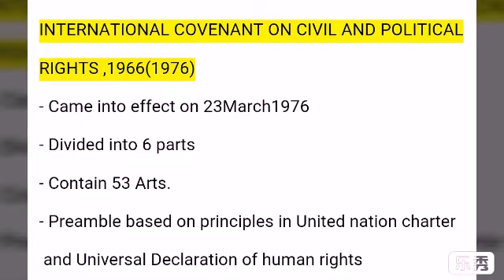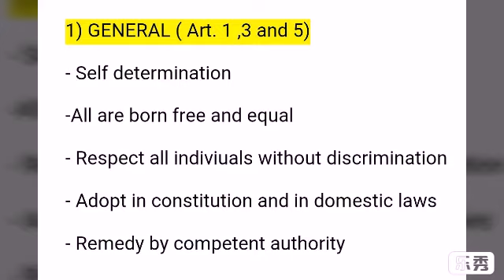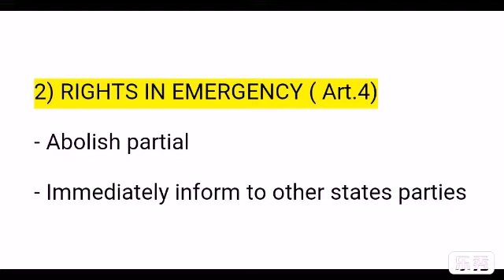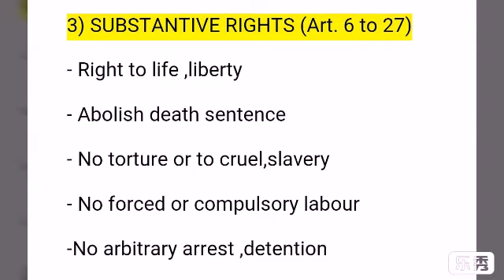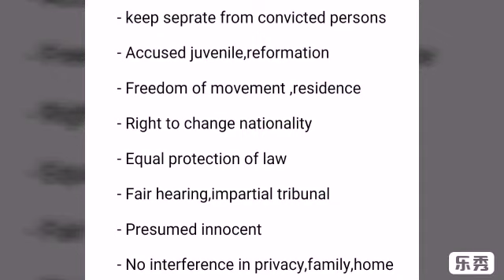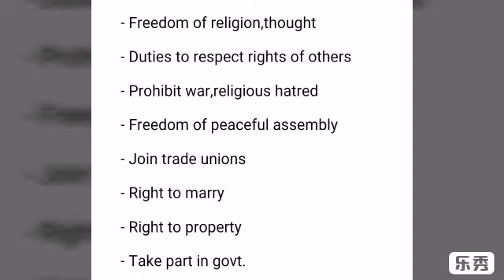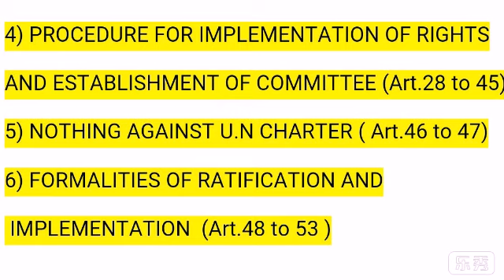INTERNATIONAL COVENANT ON CIVIL & POLITICAL RIGHTS 1966 (1977)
Hey

s, civil and political rights 1966,
civil and political rights 1966,international organizations class 12,civil and political rights in human rights,civil and political rights in human rights in hindi